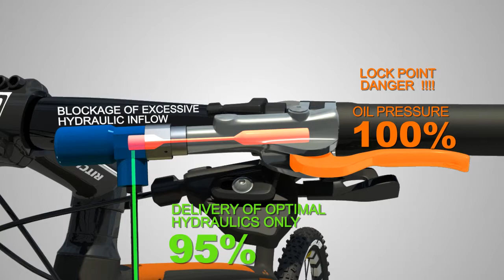Performance Property - edit